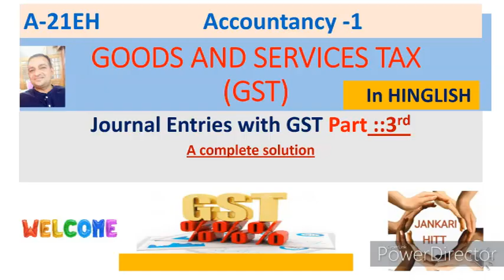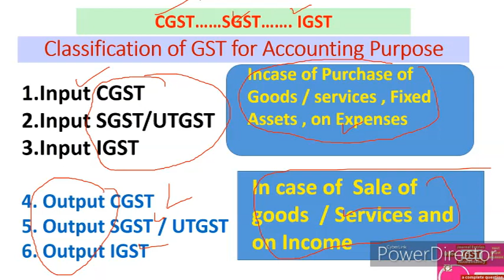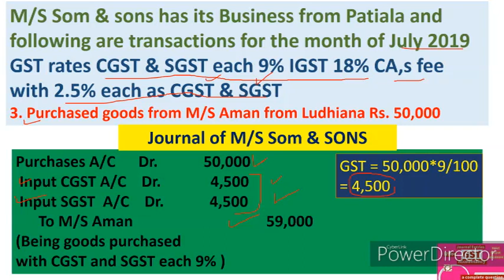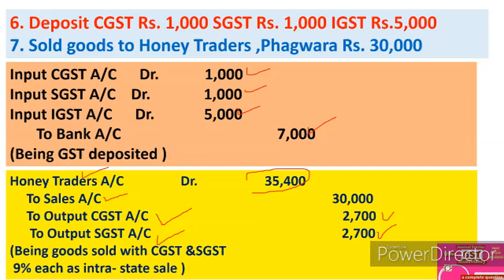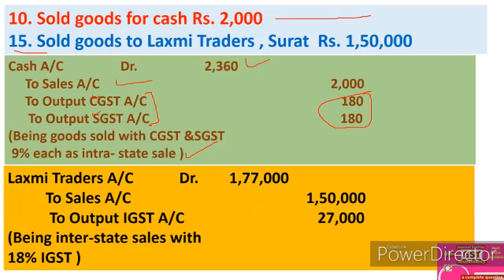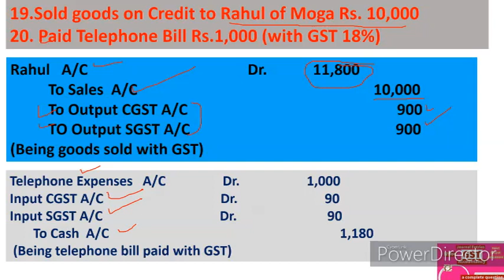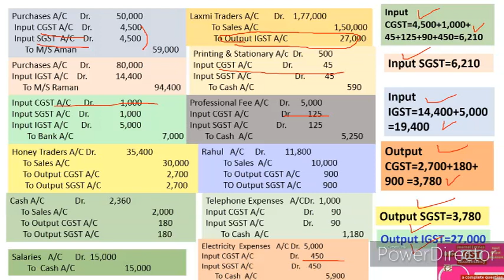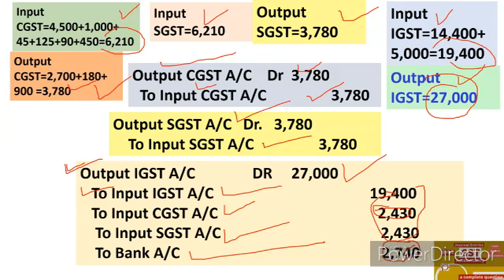A-21EH Journal Entries with GST in Accountancy(Setting off of GST) A complete Numerical (हिंग्लिश)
Dear students and very respectable teachers and Lecturers this video is all about GST in India in very simple and effective way in HINGLISH .. How from accounting point of view in a business  the practical introductory part takes place is the major issue of this topic.it also includes Journal Entries for setting or adjustment of GST with a complete numerical question. See complete video to answer all questions from exam point of view as What is GST ? what is the classification of GST ? Issues like IGST , CGST , SGST/ UTGST in both form of input and output GST explained in very easy way. We should know without GST accountancy is nothing in India  . How accounting journal entries in case of Purchases , Purchases Return , Sales , sales Return , Purchase of Fixed assets , any type of expenses and Incomes with GST are passed is also part of this first part of Video.
1.. (link for A-1 BASIC TERMS OF ACCOUNTANCY (Series -A 11th)
2. (A-2 Basic terms / concepts of Accountancy (Series A 11th)
3. (A-3 ASSETS :TYPES OF ASSETS ( BASIC CONCEPTS OF ACCOUNTANCY) Series -A 11th
4. (A-4 ..LIABILITIES ( DENDARI ) : Current , Non-current / long term , Contingent (Series A 11th)
5. (A-5 Account in Accountancy ... basics & types / Classification of Account (Series A 11th)
6. (A-6केवल 10 मिनट दें & discount प्राप्त करें ( discount and types ) trade and cash (Series A 11th)
7. (A-7(डेबिट और क्रेडिट नियम What is Debit and credit, traditional and modern approach (Series A 11th)
8. (A-8(ਡੈਬਿਟ ਅਤੇ ਕ੍ਰੈਡਿਟ) Debit and credit,traditional and modern approach ,IN PINGLISH (Series A 11th)
9. (A-9 Journal,How to make Journal Entries PART A (simple way) (ਜਰਨਲ)जर्नल प्रविष्टियां (Series A 11th)
10. (A-10 Journal Entries Compound Entry, Capital,Drawings,cash&credit sales purchase (Series A 11th)
11. Compound Entry, Capital,Drawings,cash&credit sales purchase (Series A 11th
12 (A-12 Journal Entries (compound entry ,sales &purchase Return ,Depreciation & of Nominal Account )
13. A-13EP Journal Entries(13 KA DUM)Cash/Trade Discount, Interest on Capital &Drawings,Charity,Donation
13-EH A-13EH Journal Entries(13 KA DUM)Cash &Trade Discount, Interest on Capital&Drawings,Charity/Donation
14 Journal Entries-Bad Debts,Bad debts Recovered, Abnormal loss(Fire/accident etc) Embezzlement
14 Journal Entries-(हिंदी cum English) Bad Debts,Bad debts Recovered, Abnormal loss Embezzlement
15 A-15EP Opening Entry in Journal Financial Year ,Goodwill /Capital as Balance in open. Entry ਪਿੰਗਲਿਸ
15 same of 15 in HINGLISH
16 A-16EH Accounting Equation, Equity-Types of Equity-Internal & External लेखांकन समीकरण Business Trans
18 A-18EP Why Debit written as Dr and Credit as Cr ? Luca Pacioli as Father of Modern Accountancy
19 A_19EP GST ,Goods & Services Tax- Intra & Inter State, CGST , STGST , IGST In ACCOUNTANCY (ਪਿੰਗਲਿਸ਼)
20 A-20EP How to Adjust GST (Setting off of GST ) CGST, SGST, IGST as Input and Output for Accounting
21 A-21EP Journal Entries with GST in Accountancy(Setting off of GST) A complete Numerical (ਪਿੰਗਲਿਸ਼)